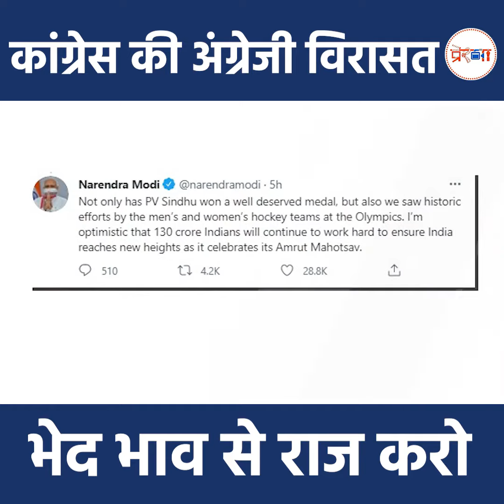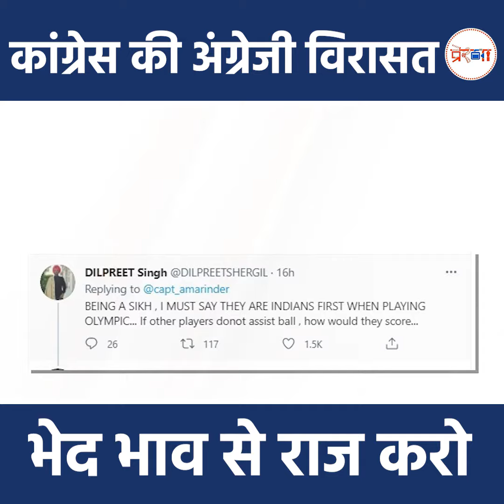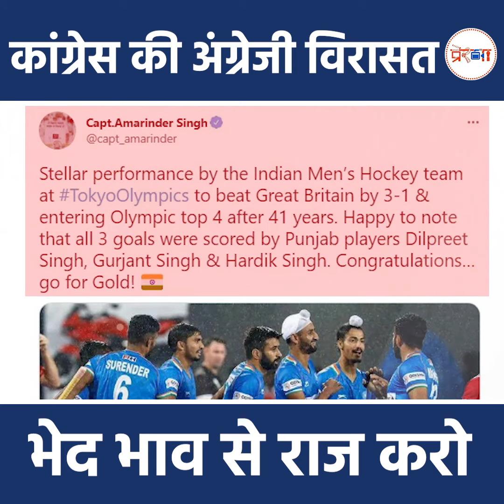क्यों हॉकी टीम को बधाई देने पर कैप्टन अमरिन्दर सिंह की लोगों ने लगा दी तगड़ी क्लास?